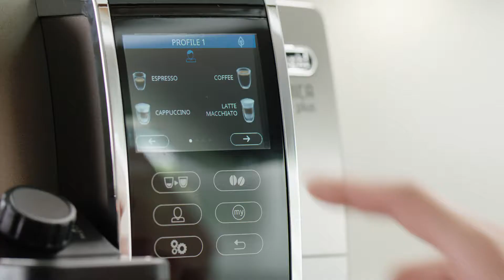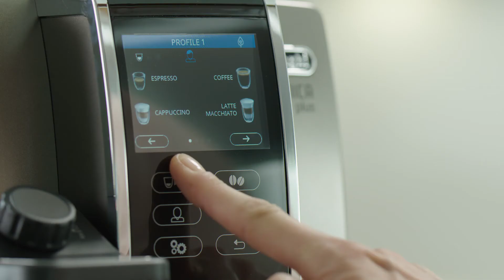Dinamica Plus | ECAM 370.95.T | Discover Our Product